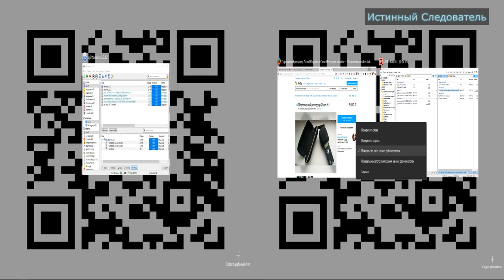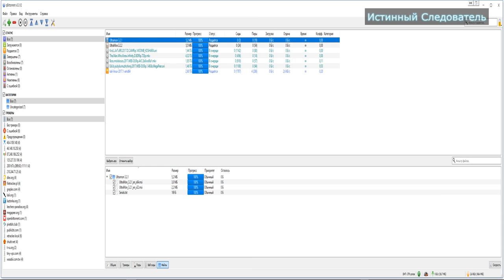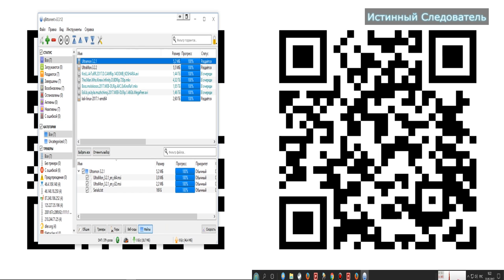Как перемещать программу между мониторами.